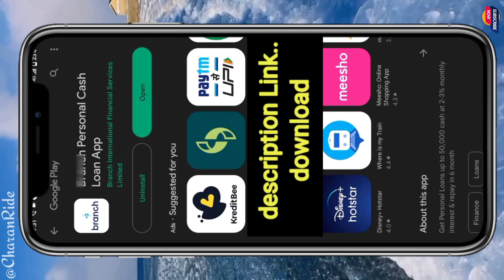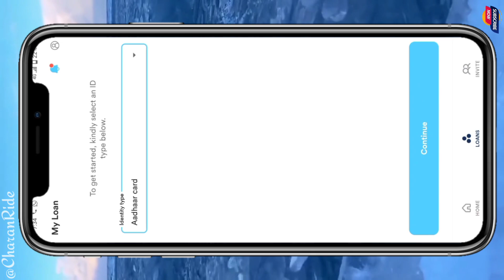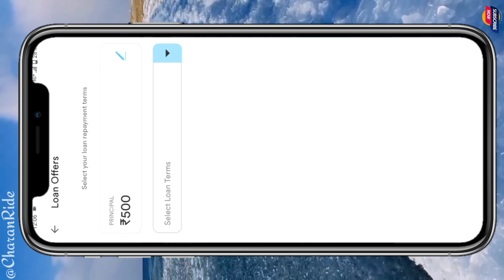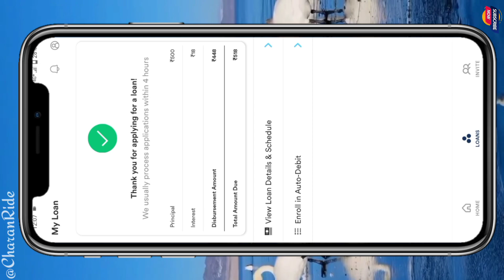Branch Personal Loan Apply || how to apply loan in telugu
Instant Loan App Without income Proof || Personal Loan Apps || Loan App Fast Approved 💸🎉

🏦𝐎𝐭𝐡𝐞𝐫 𝐋𝐨𝐚𝐧𝐬

💱𝐋𝐨𝐚𝐧 𝐕𝐢𝐝𝐞𝐨𝐬

𝄟≛⃝ 𝐌𝐮𝐬𝐢𝐜

 Music Credit Song - Crock Pot

✯ branch personal loan app,branch personal loan
✯ branch personal loan app kaisa hai
✯ branch personal loan app review
✯ branch personal loan app se loan kaise lete hain
✯ branch loan app,branch personal loan kaise le
✯ personal loan,branch loan app 2023
✯ branch app se loan kaise le
✯ branch loan,branch loan app repayment nahi kiya to
✯ branch loan app repayment
✯ personal loan app

📜𝐍𝐎𝐓𝐄 :-

Charan Ride ✔️